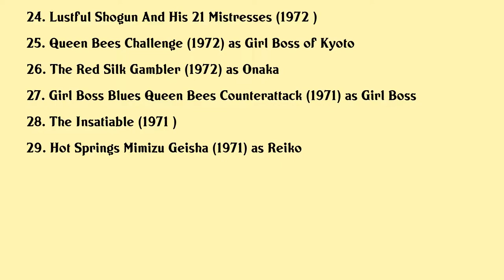Reiko Ike Movies list Reiko Ike| Filmography of Reiko Ike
Reiko Ike Full Movies List Filmography of Reiko Ike

Latest movies of Reiko Ike are:

1. Dog Of Fortune
2. Down With The Big Boss
3. The Bedevilled
4. Company Buggers
5. Cops Vs Thugs
6. Graveyard Of Honor
7.
8. The Street Fighters Last Revenge
9. Bohachi Bushido The Villain
10. New Battles Without Honor And Humanity 1
11. Black Panther Bitch M
12. Girl Boss Diamond Showdown
13. Terrifying Girls High School Animal Courage
14. Battles Without Honor And Humanity Proxy War
15. Criminal Woman Killing Melody
16. Woman Mobsters
17. Terrifying Girls High School Lynch Law Classroom
18. Sex And Fury
19. Terrifying Girls High School Delinquent Convulsion Group
20. Female Yakuza Tale

Complete list of movies acted by Reiko Ike are in this video.

Please Comment down your favorite movie of Reiko Ike